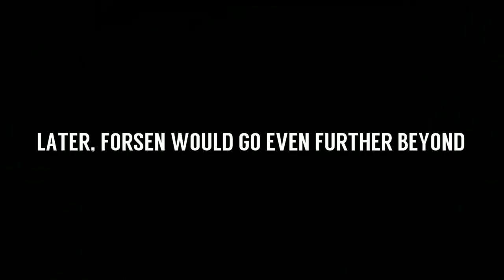[Part 1] Value Town vs Nihilum - Seeding Bracket: Deciders Match - Archon Team League Championships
DUE TO TECHNICAL ISSUES THE GAMES AFTER GAME 4 HAVE BEEN POSTPONED TO SUNDAY 13TH SEPTEMBER 2015.
THIS VOD IS THEREFORE INCOMPLETE

Game 1 Dog vs Thijs: 6:07
Game 2 Trump vs Rdu: 28:37
Game 3 Kibler vs Lifecoach: 40:11

Game 4 Trump vs Lifecoach: [INCOMPLETE] 55:35